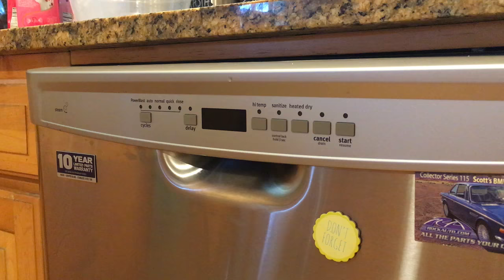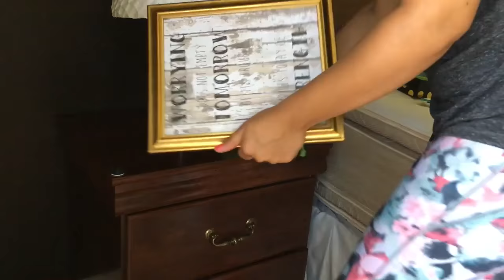CLEAN WITH ME + Mini House Tour | Page Danielle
Clean with me!!! I really hope you guys enjoyed this! It was a lot of work but as usual, I LOVE this life! :)

/// PLAYLIST SUGGESTIONS ///